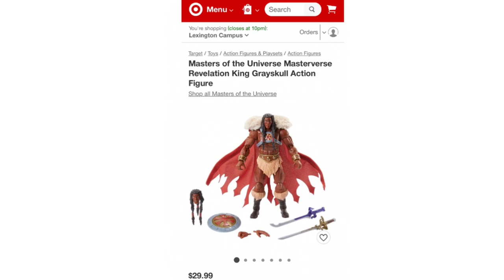MOTU MASTERVERSE KING GRAYSKULL IMAGES ONLINE – Looks Good But I Don't Think I'll Be Buying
I check out the images of the upcoming MOTU Masterverse King Grayskull  - Let's Talk About It! Follow and send me DM's via Instagram @ retro_toy_escapades !